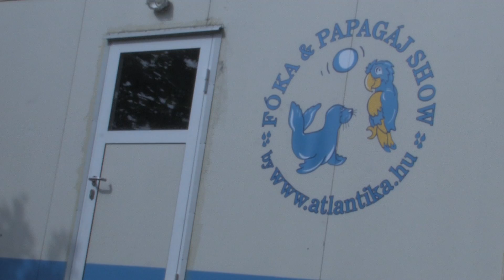Szentkirályi JÉGTEA reklám - Werkvideó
Werkvideó: Haragonics Sára